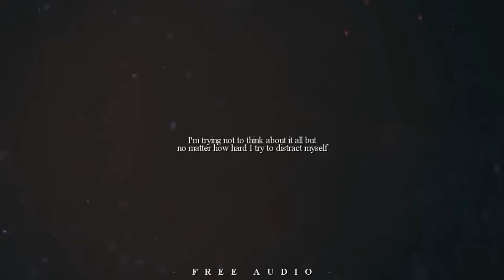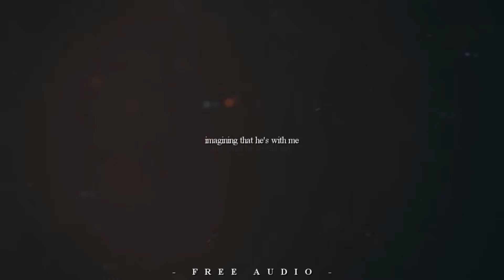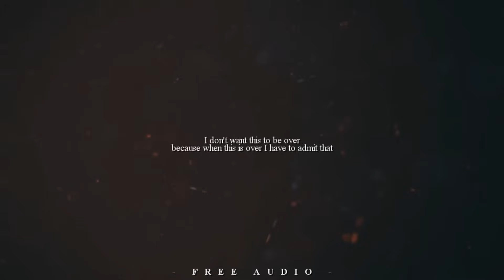Can't do this without him - FREE AUDIO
{ hd makes things pretty }

I just remembered I made this audio like 9 months ago and I never had any use for it so I figured might as well make it public.

You don't have to ask, just please / credit / me if you use it.